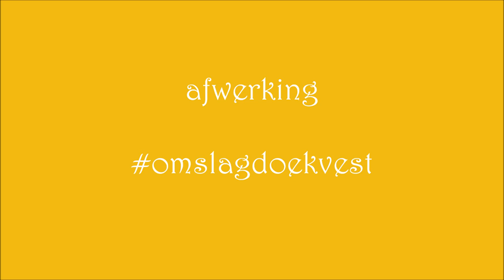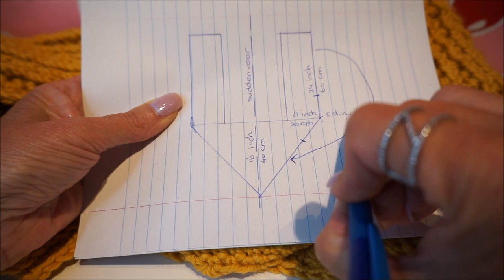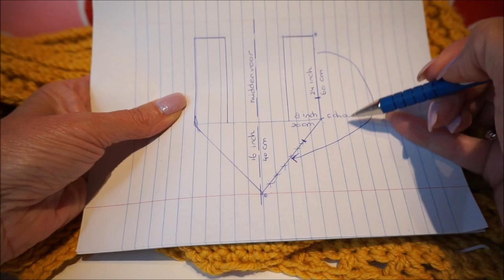♥️ Iedereenkanhaken tutorial afwerking omslagdoekvest crochet nederlands tutorial subtitled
Wat is dit omslagdoekvest leuk geworden! Ik hoop dat jullie ook een heel leuk omslagdoekvest gaan maken. Zet dan bij je foto de hashtag omslagdoek vest van iedereen kan haken erbij.

Gisteren in deze leuke handwerkzaak, "be Clever"in Rosmalen geweest en mooie knopen gekocht, voor aan het omslagdoekvest, voor iedereenkanhaken op YouTube. Goed geholpen en nu genieten van het resultaat!

Het koop patroon, je ontvangt de download voor dit patroon in PDF formaat direct na betaling.

actionsweater deel 1 en 2